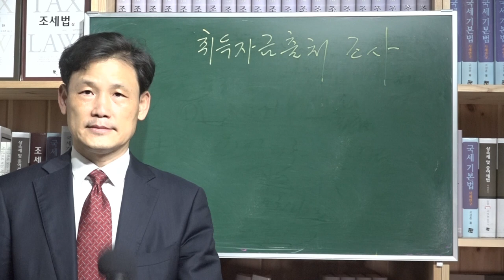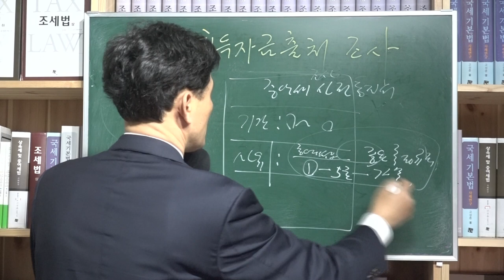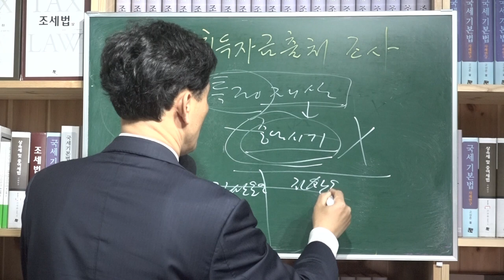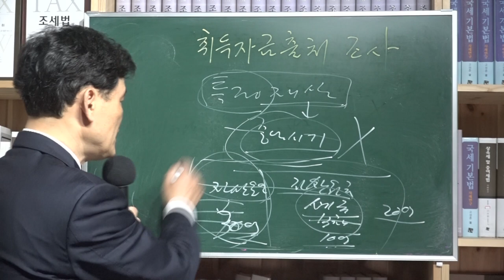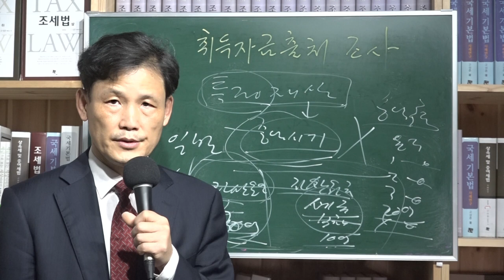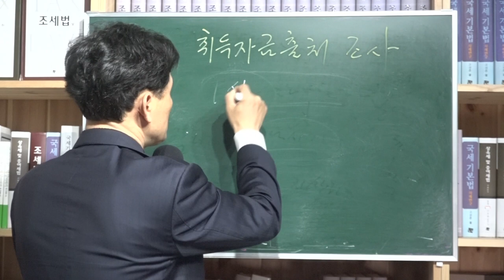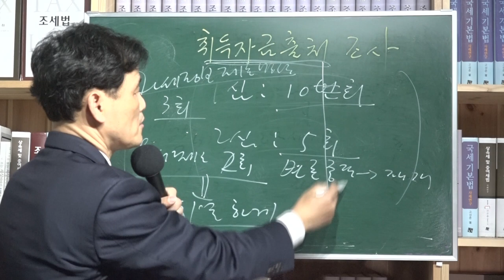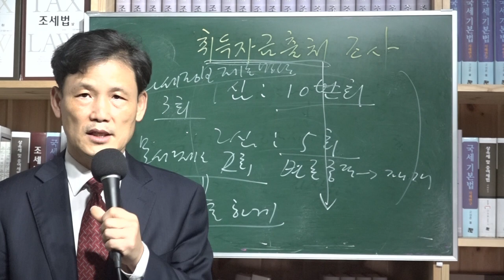[세금과 인생] 396 변론만 15번째 하고는 있는 자금출처조사의 위법성 다툼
자금출처조사는 세법에 없는 용어다. 그런데도 자꾸 국세기본법상 할 수 있는 세무조사라고 한다. 그런 용어는 조사사무처리규정에나 있는 거다. 그 규정은 훈령이다. 국민의 재산권을 침해하려면 법률 아니면 안되다. 그래서 국세기본법에 세무조사를 제약하는 규정을 상세히 정하고 있다.
그럼에도 불구하고 자금출처조사 라는 미명하에 세무조사를 하는 게 당연시하는 관행때문에 별다른 이의를  제기하지 않는다. 물론 특정재산취득에 대한 자금출처조사에 관한 사건은 많다. 그런 사건 말고 이 사건의 경우는 자금운영액에서 자금원천액을 뺀 나머지 금액이 크다는 이유로 자금출처조사를 실시하였다. 그런데 국세청 본청의 자금출처조사 대상자 선정기준에도 맞지 않는다.
도대체 무슨 기준으로 조사대상자로 선정하였는지 알 수 없기에 과세정보제출명령을 여러 번 해도 그때마다 비밀이라서 내놓을 수 없다 한다. 오늘은 문서제출명령에 따라 문서를 법정에서 직접 재판장에게 제출했는데 비공개할 만한 서류가 아니다는 점과 한장밖에 되지 않는다는 점을 지적하고 구체적인 기준을 입증할 수 있는 자료를 제출하도록 재판장이 지적을 하였다.
이 사건은 자금출처조사라는 미명으로 세무조사를 앞으로는 할 수 있느냐 없느냐 관건이 달려있다. 그래서 국세청이 총력을 기울여 대응하고 방어하고 있다. 이런 부류의 사건들로는 유사매매사례가액 사건과 꼬마빌딩 감정평가 사건이 있다. 법원에서 위법성과 위헌 여부를 판단받아야 할 사건에 해당한다.